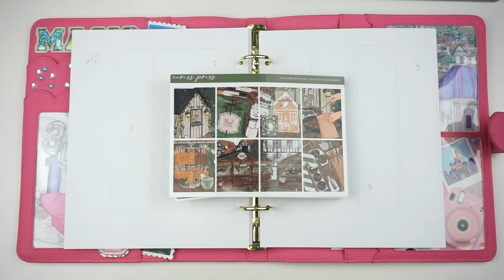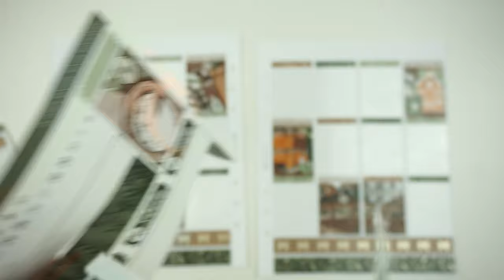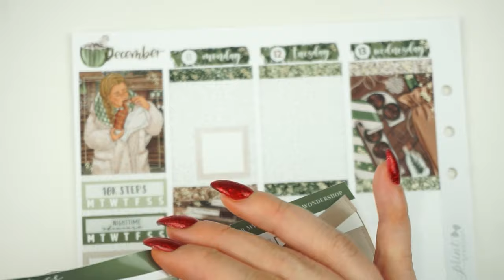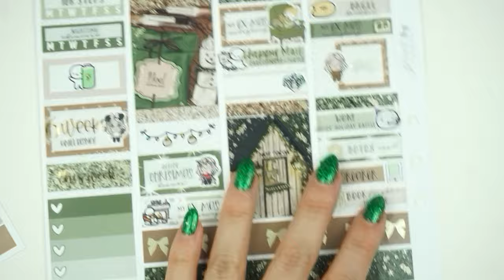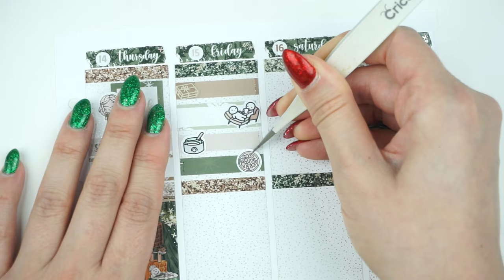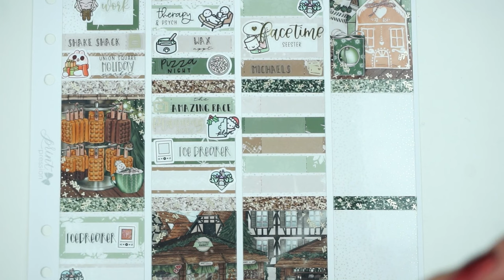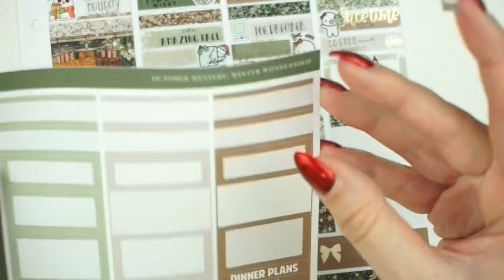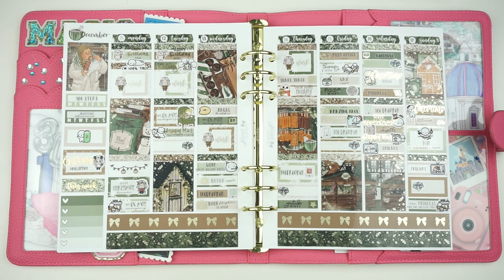Plan With Me ⟡ Winter Wonderland (CaressPress Oct Myst.)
- If have some to share, they'll be here!

- Slice Tool
- White Out

- Paper and Milk
- Pumpkin Paper Co.

♡ Jess